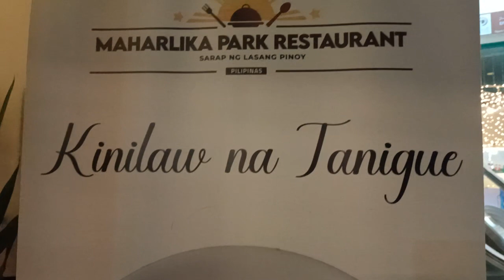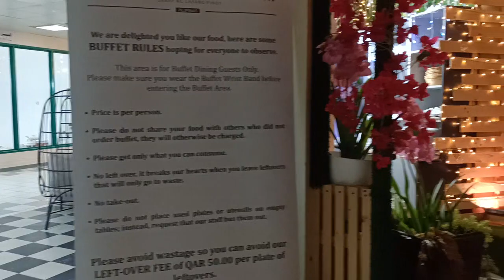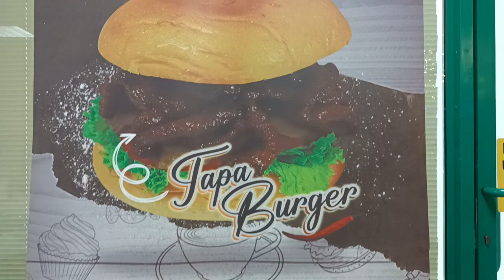Maharlika Restaurant ( Pinoy Restaurant Qatar)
Preparation before Buffet Start